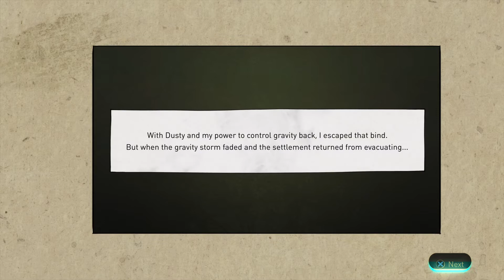Gravity Rush 2 part 4 my gameplay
Dusty